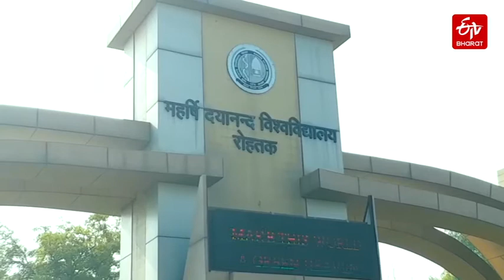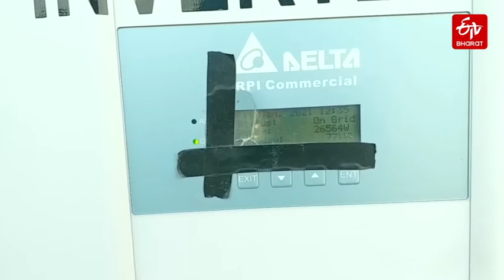Haryana rohtak energy story | Special Story | 3mp story | ETV Bharat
একৈশ শতিকা হৈছে আধুনিকীকৰণ যুগ । যোৱা এক দশক ধৰি প্ৰতিটো ক্ষেত্ৰতে দ্ৰুতগতিত বিকাশ সম্ভৱ হৈছে । এই আধুনিকীকৰণৰ বাবে ব্যৱহৃত শক্তিৰ বিকল্প উৎস উদঘাটনৰ চেষ্টা চলোৱা হৈছে । সৌৰ শক্তি সেই বিকল্প উৎসসমূহৰ ভিতৰত সৰ্বশ্ৰেষ্ঠ আৰু সহজলভ্য হিচাপে বিবেচিত হৈছে । এই সৌৰ শক্তি ব্যৱহাৰ কৰি হাৰিয়ানাৰ এখন চৰকাৰী বিশ্ববিদ্যালয়ে দেখুৱাইছে উৎকৃষ্ট নিদৰ্শন । এই লৈ চাও আহক, ইটিভি ভাৰত অসমৰ এক বিশেষ প্ৰতিবেদন ...